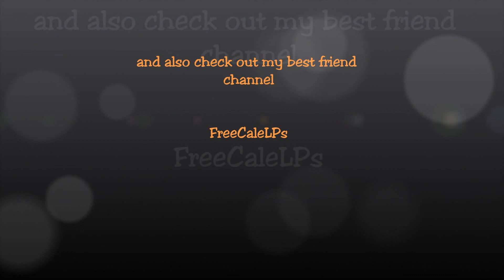Battlefield 3 Sniper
Now again a new video .
I knew the last Video was big shit and i didn't liked it too.
So i hope this Video is better and i am very sorry.

Now a short request:
Please check my friends channel (link below)

cut: Windows Live Movie Maker

game: Battlefield 3

server: Dead-Friend [DEFR]